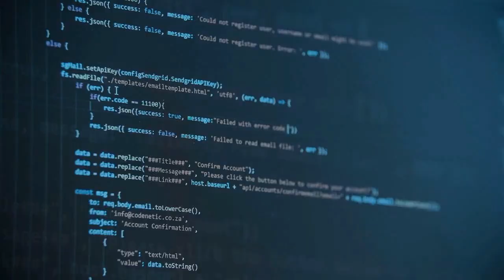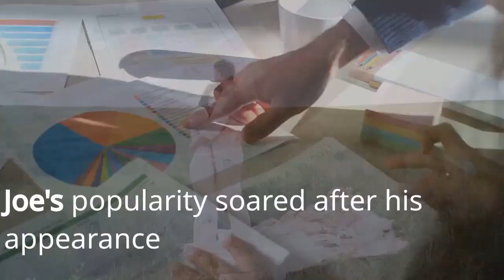The Heartstopper Actor Joe Locke Is Looking for a Partner Online.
Joseph William Locke is a Manx actor. He is known for his lead role as high school student Charlie Spring in the Netflix teen series Heartstopper (2022–present), for which he received a nomination for the inaugural Children's and Family Emmy Award for Outstanding Lead Performance.